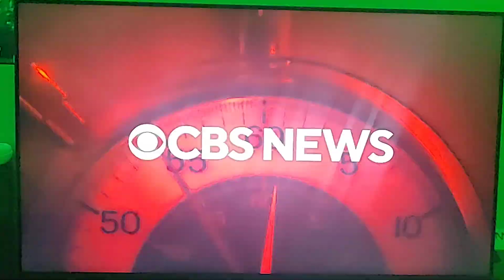NFL on CBS intro/theme 2024: Miami Dolphins at Seattle Seahawks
It's CBS Sports. And Coming Up Next, It's a Transcontinental Showdown. It's the Miami Dolphins. And The Seattle Seahawks. And it Kicks off next on CBS and Streaming Live on Paramount Plus!